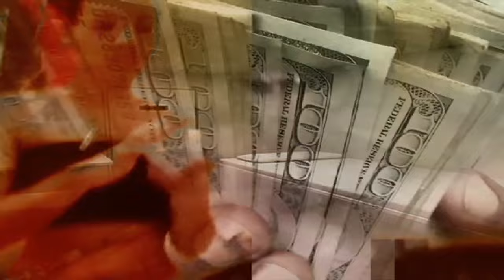Fatima Al Qadiri - Genre Specific Xperience video preview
GSX showcases five new pieces of music that each re-interpret different sub-genres of dance music: juke, hip hop, dubstep, electro-tropicalia and 90s Gregorian trance. Al Qadiri collaborated with six artists to create original music videos- Kamau Patton, Tabor Robak, Thunderhorse Video, Sophia Al-Maria, Ryan Trecartin and Rhett LaRue.

The works premiered at the New Musuem as party, presented by Rhizome, on October 21st, 2011